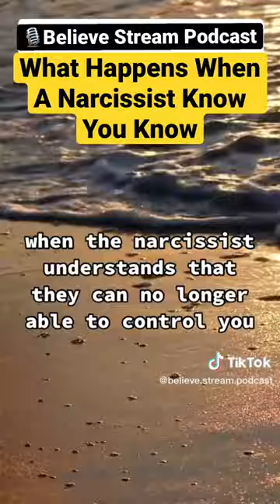When narcissists know YOU know What To Expect | NARCISSIST NEXT MOVE |Believe Stream Podcast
There is a point when the narcissist knows that you know them and you now figured the out. If you are wondering what happens when the narcissist knows that you know? If so, in this episode of Believe Stream podcast we will dive into this.

⭐️Please let me know if you liked this episode and found it useful in the comments below!

The information in the videos is solely provided for educational reasons and is not meant to replace medical treatment. Please get advice from a medical practitioner regarding your unique situation. Additionally, this is for entertainment only.